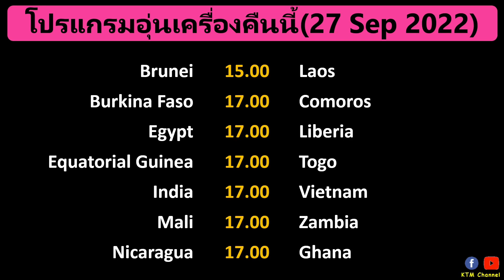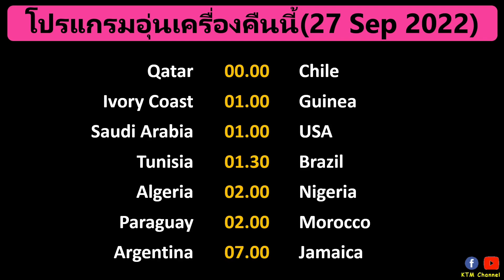ผลบอลอุ่นเครื่องล่าสุด : โคลอมเบียไล่ขยี้กัวเตมาลา เม็กซิโกเฉือนเปรู (26/9/22)